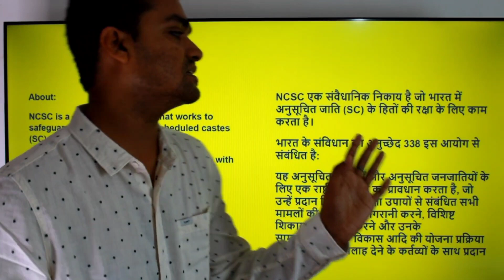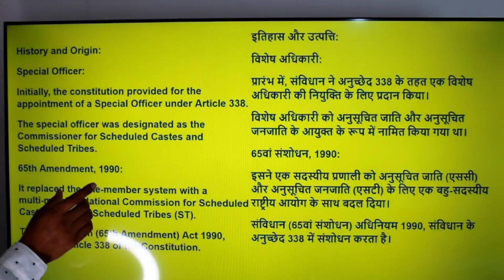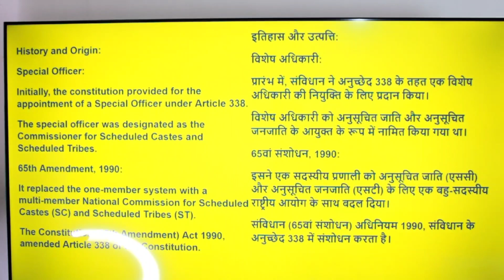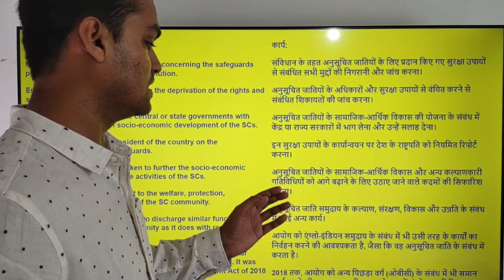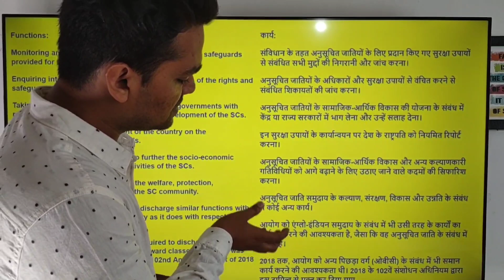national commission of SC#bpscpolity ,बिहार_दरोगा क्लास ,bihar daroga class,BPSC TEACHER